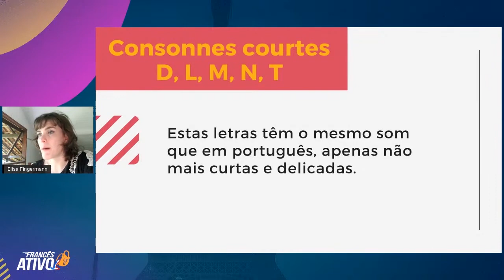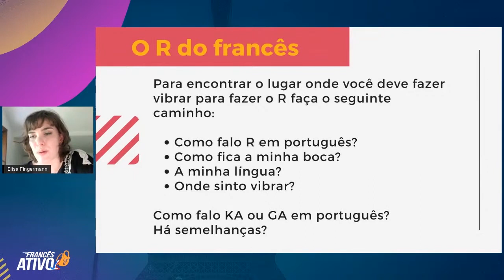Como pronunciar as consoantes do francês e falar fluentemente